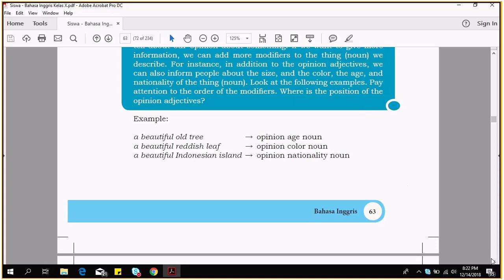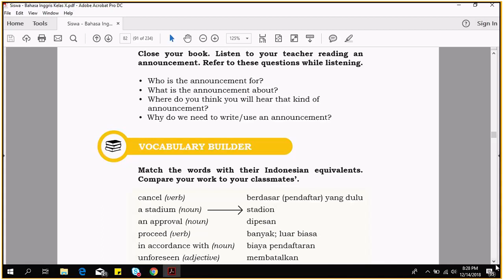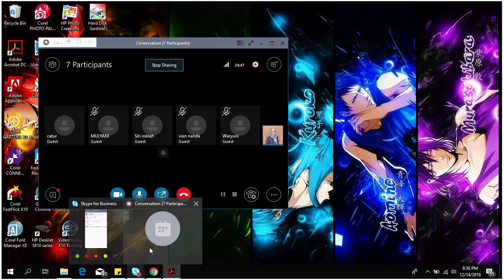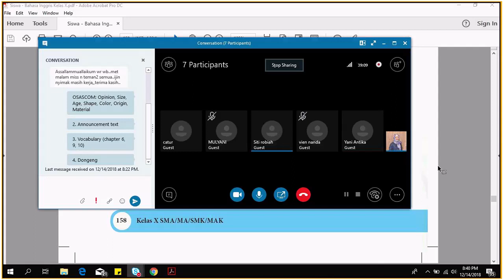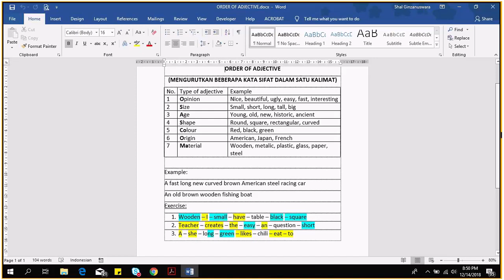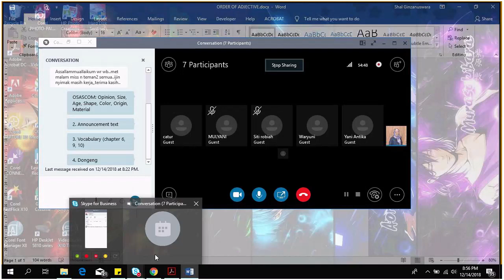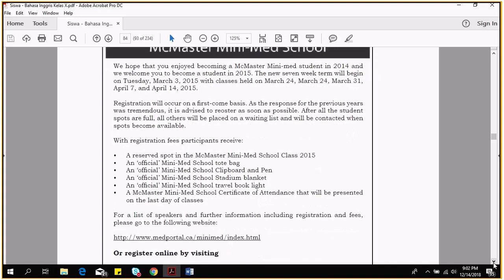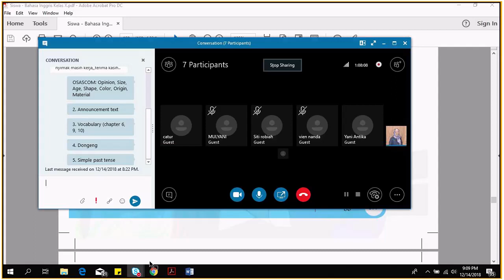Rekaman Pertemuan 14 Bahasa Inggris Kelas X - 2018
Review materi untuk UAS